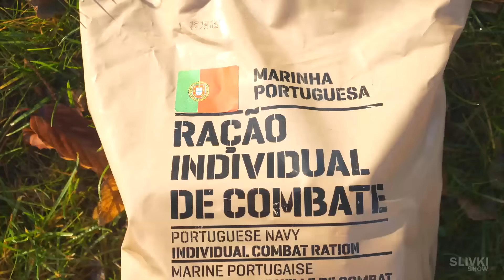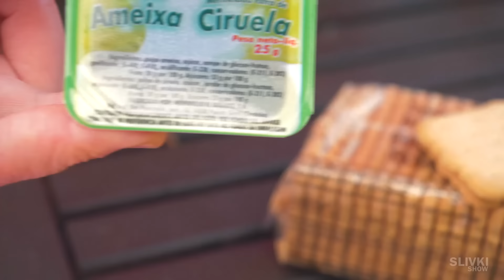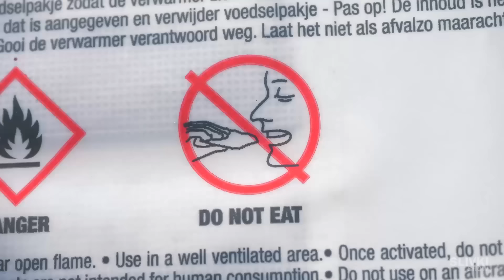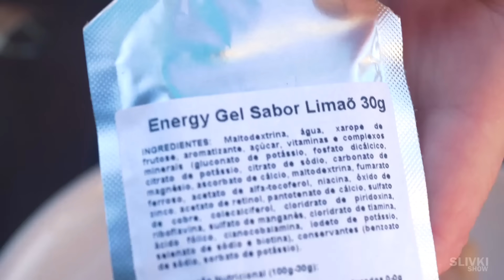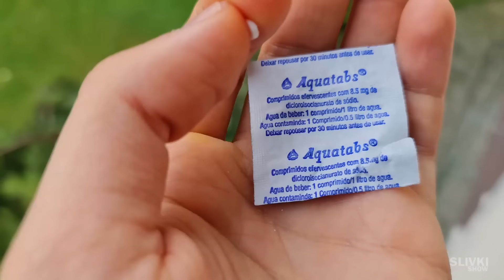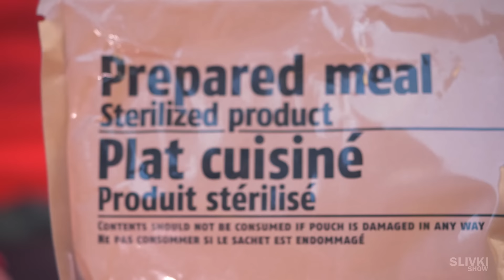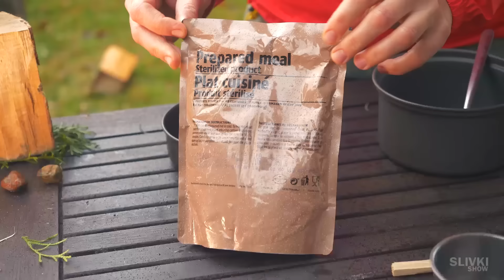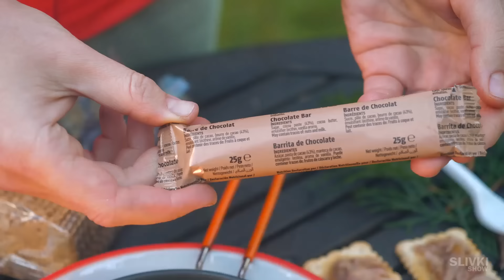ЧТО ЕДЯТ В АРМИИ ПОРТУГАЛИИ?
Невероятная новогодняя акция! Ищи Золотой билет в шоколаде «Алёнка» с 1 декабря! Подробности на

0:00 - Вступление
0:28 - Вкучняшки и мелочевка
0:51 - Солдаты и туалетная бумага
1:16 - Начинаем завтрак
2:30 - Аленка и золото
3:21 - Распечатываем обед
5:16 - Проверяем таблетки для воды
6:21 - Ужин
6:30 - Сооружаем турбо-печку :)
7:08 - Разжигаем!
7:36 - Разогреваем главное блюдо
8:04 - Почти готово
8:25 - Готово!